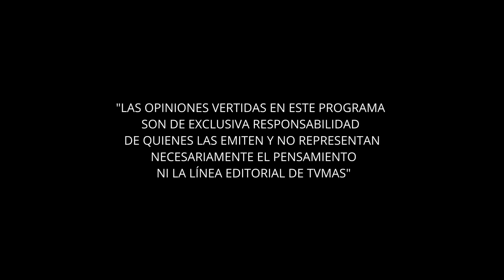Al Piano Con Lucho | Evelyn Matthei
Esta noche en Al Piano Con Lucho estuvimos con Evelyn Matthei y conocimos de ella un lado nunca antes visto: parte de su niñez; la historia de su hermano fallecido; su pasión por la música, la costura y la cocina; cómo el amor llegó a su vida inesperadamente y formó su familia. Además Lucho la sorprende leyendo su mano y también las conchas en una divertida conversación.
¡Quédate a ver este nuevo capítulo de Al Piano Con Lucho! De lunes a viernes a las 21.00hrs. solo en TVMAS.